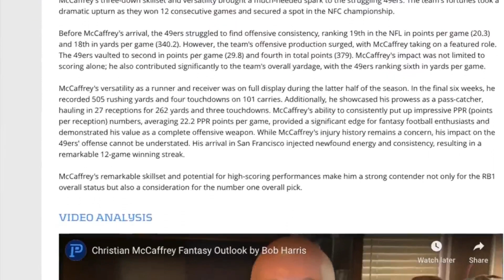Which Rookie RBs Will Start Week 1? - PlayerProfiler Today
Get the inside scoop on the top rookie running backs to watch out for in the 2023 fantasy football season! Join host Jack Cavanagh on PlayerProfiler Today as he breaks down the roles and potential impact of highly-touted rookies like Bijan Robinson, Jahmyr Gibbs, Zach Charbonnet, De'Von Achane, Tank Bigsby, Roschon Johnson, and more. Discover which rookie backs have the skills and opportunities to make a splash in your fantasy lineup. Don't miss this expert analysis and start preparing for your fantasy draft with confidence. Tune in to PlayerProfiler Today and dominate your league!

Timeline:

1:18 - Starting Rookie Running Backs
2:24 - Detroit Lions Backfield
3:31 - Devon Achane's Starting Chances
7:15 - Tank Bigsby Underrated?
8:55 - Roschon Johnson's Outlook
12:31 - Zach Charbonnet Cold Water
14:37 - Kendre Miller's Depth Chart Ranking
17:32 - Chris Rodriguez Making Noise

🔥 Start DOMINATING your fantasy leagues with the "World Famous" Draft Kit ➔
Code UNDERWORLD for a $100 instant deposit match
🏆 Check out TrophySmack for Fantasy Football draft boards, trophies, and belts ➔ Use code UNDERWORLD for a free FFL Stunna Ring or Bling Ring with any purchase of $100 or more.

🏉 Predict the hottest football stats like TD, Passing Attempts, Rushing Yards, Fantasy Points and much more to cash-in on your daily fantasy football skills.